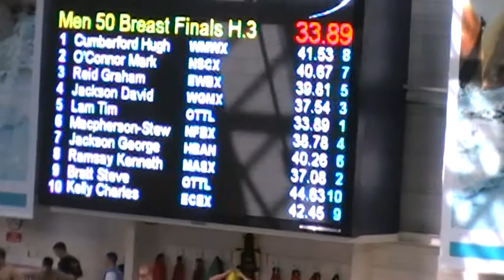Men's 50m Breast - 2008 Scottish Nationals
Tim Lam lane 5